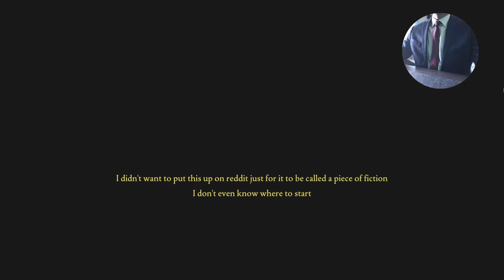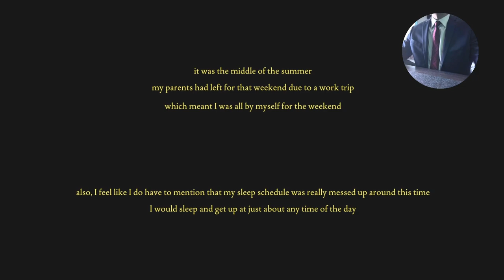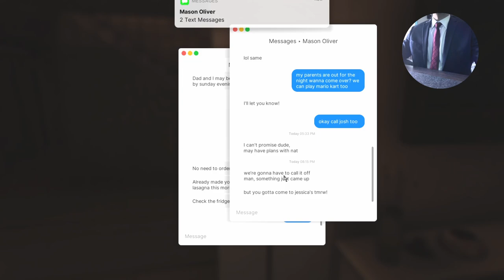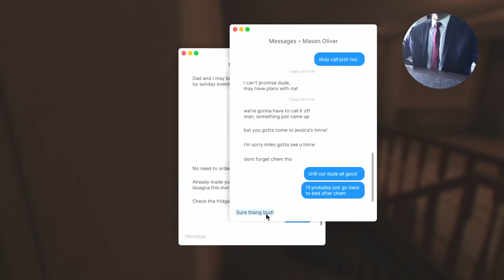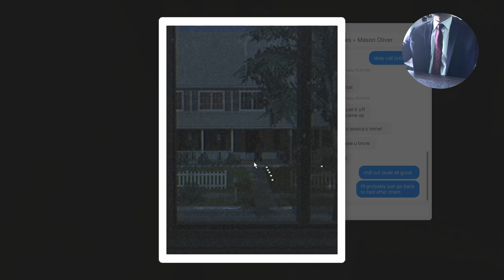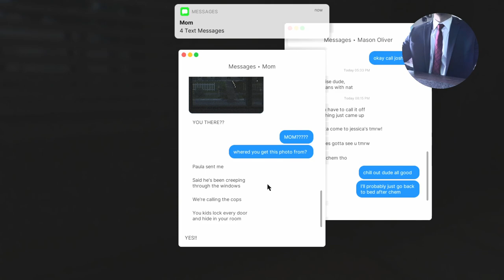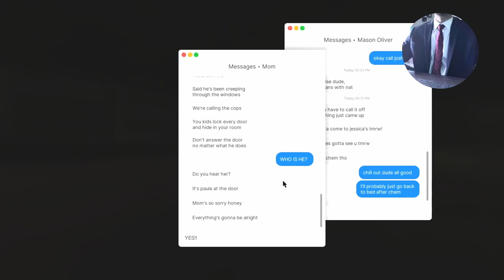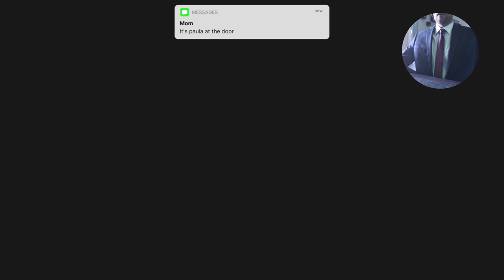Fears To Fathom: Home Alone | Do NOT open the door!!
In the first episode of Fears to Fathom you play as Miles, a 14 years old kid who can eat an entire family sized lasagna while home alone. His parents are out of town for the weekend for "work" (kid free weekend getaway). As the night gets later he soon finds himself in trouble as the story unfolds, would he make it through the night?

0:00 Intro
0:20 Beginning of 1of3 endings
13:42 Ending 2 the correct ending lol
19:34 Ending 3 just to see